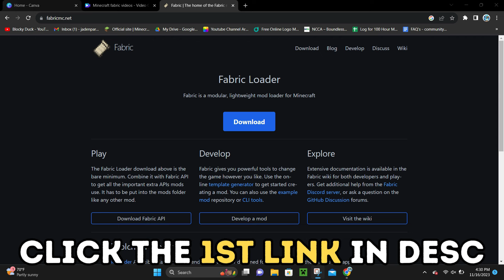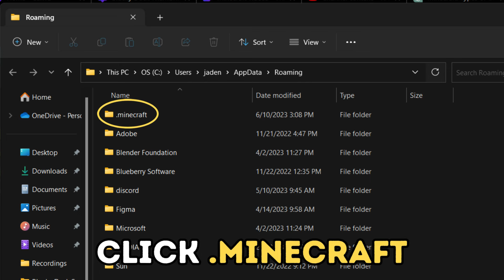How To Download & Install Xaero's Minimap In Minecraft 1.21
In this video, I will show you how to download & install Xaero's Minimap in Minecraft 1.21